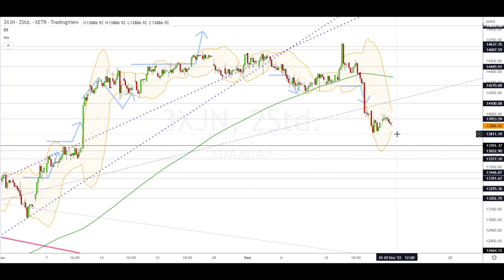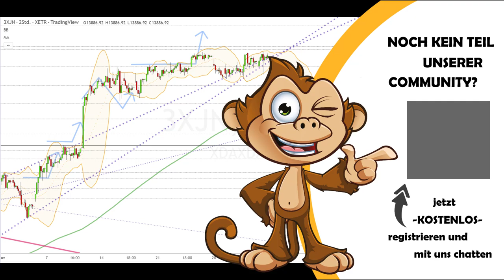Dax Analyse 20.12.2022